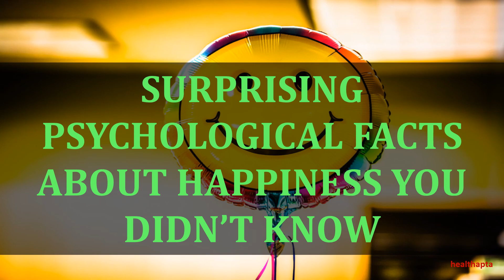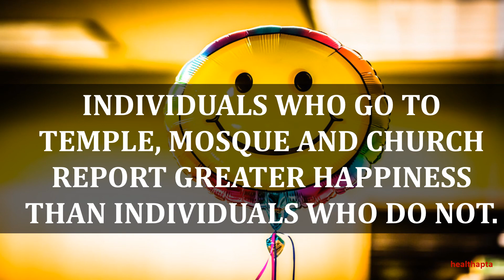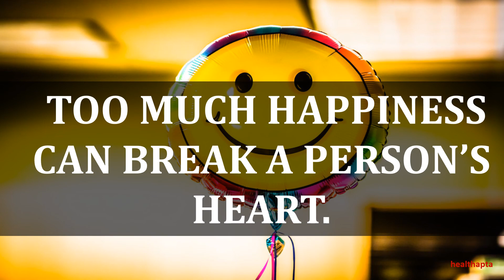SURPRISING PSYCHOLOGICAL FACTS ABOUT HAPPINESS YOU DIDN’T KNOW